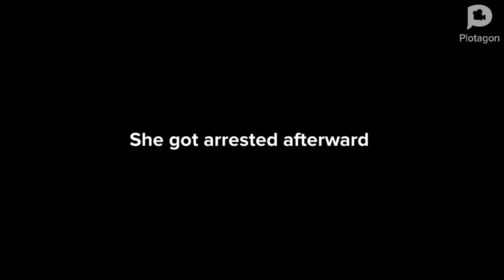Caiilou Use Freeze command on Boris Ep 2/Grounded/Gets A Trip To Canada🍁 Lol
0:00 Caiilou Freezes Boris

1:28 Canada Gets Destoryed